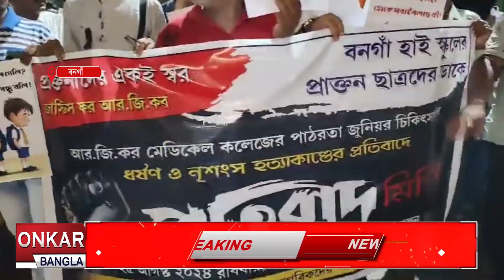সন্দীপ ঘোষকে আর বন্ধু বলতে নারাজ তার সহপাঠীরা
সন্দীপ ঘোষের বিরুদ্ধে অভিনব প্রতিবাদ  তার সহপাঠী ও বন্ধুদের।" সন্দীপ তুই বদলে গেলি? কি করে তোকে বন্ধু বলি " হাতে এমনি লেখা  প্ল্যাকার্ড নিয়ে আরজিকরের ঘটনার প্রতিবাদে বিক্ষোভ দেখালেন সন্দীপ ঘোষের সহপাঠীরা।।